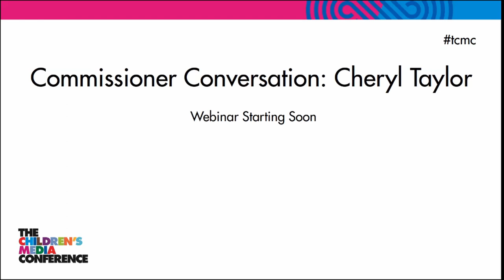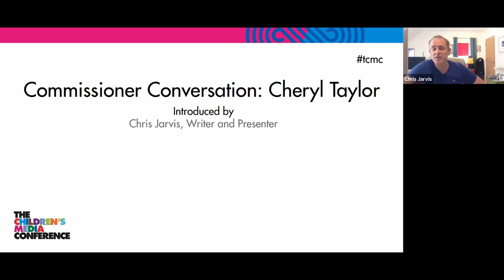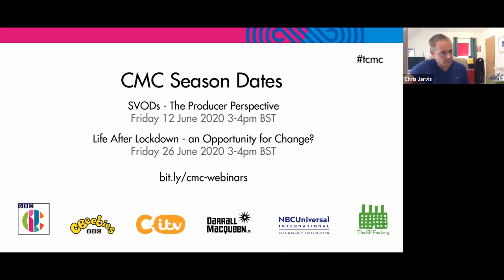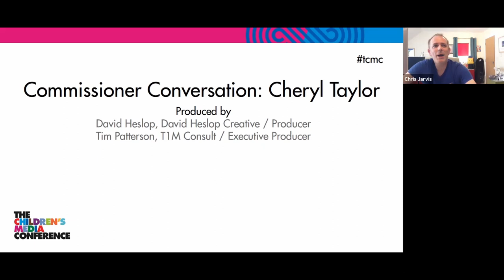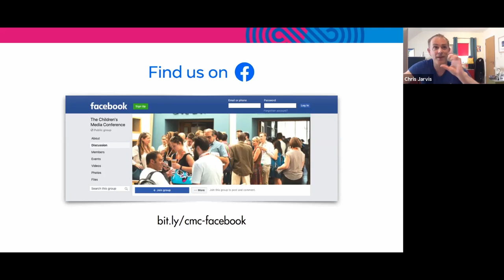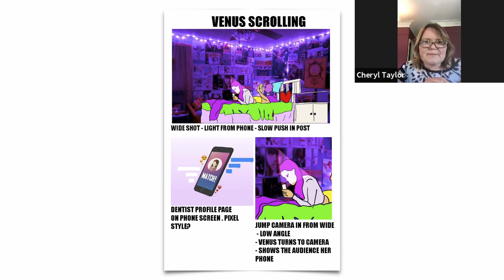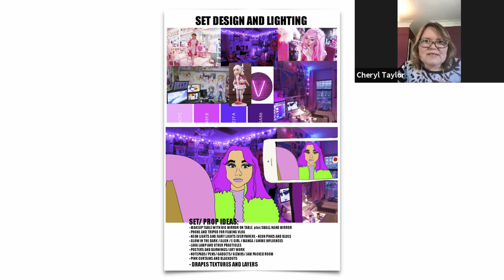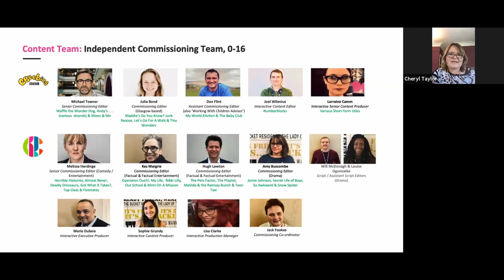Commissioner Conversation: Cheryl Taylor (CMC Spring Season 2020 Webinar)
BBC Children’s Head of Content, Cheryl Taylor in conversation with presenter Chris Jarvis and answering your questions on commissioning plans, future strategy and how a major broadcaster copes with and serves the current crisis.

00:00:00 Introduction
00:05:30 Cheryl Taylor, BBC Children's